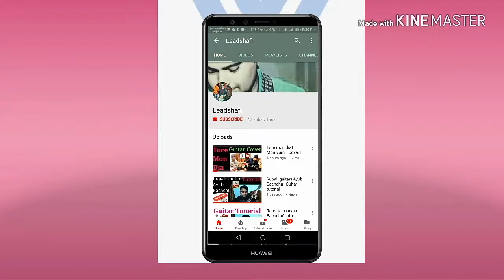E Jibone Jare Cheyechi | Cover । এ জীবনে যারে চেয়েছি |Guitar Chords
E Jibone Jare Cheyechi | এ জীবনে যারে চেয়েছি |Guitar Chords
Scale:  Am
Chords: Am, F, G, E